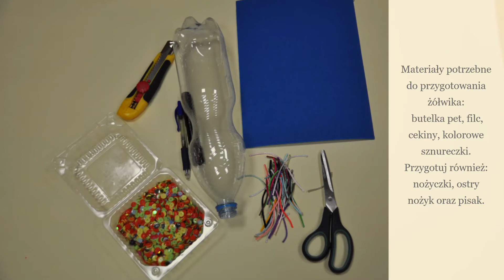Dom Kultura OKGT - Plastyczne poniedziałki - odcinek 7 - Żółwik - 15.06. 2020